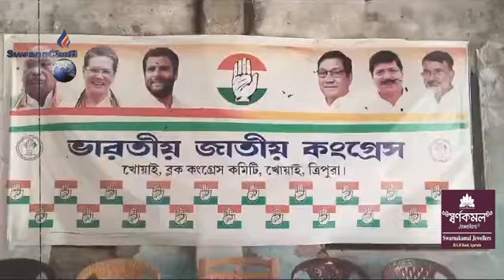Panchayet Election twiwi Mohila Congressno Twiwi Kokchapo Ongkhorkha Ashish Kr Saha